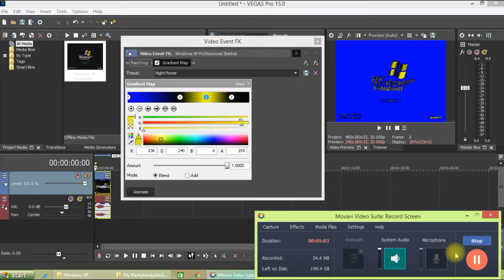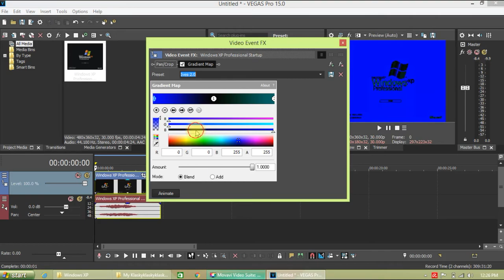How to make Gradient Map Effects By Mario Button